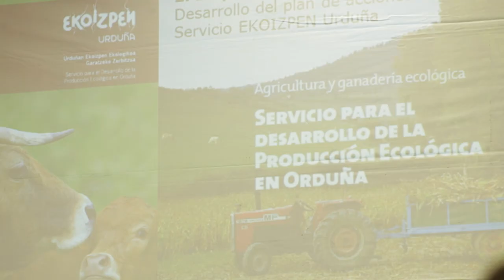2nes Jornades Municipalistes de la CUP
Parlen de municipalisme, parlen de feina a peu de carrer, parlen de polítiques de gènere, de seguretat, de models de policia, de recuperació dels serveis públics...Aquí, Jordi Colomer, expert en processos de municipalització - recuperem els serveis públics! #‎femarrels‬